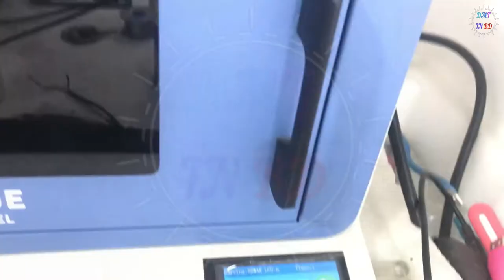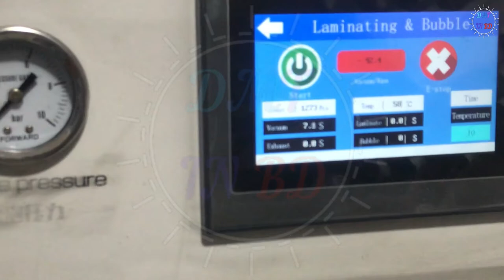iPhone XS MAX Broken Display Glass Change